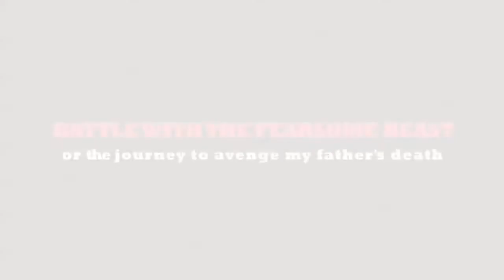Battle with the Fearsome Beast, or my journey to avenge my father's death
watch it here with audio!

A short film of a hunters quest to slay the great white tiger and avenge his father's death.